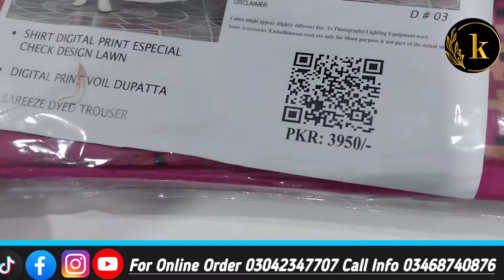Huge Mega Sale (Feb Sale) Upto 75% Discount On All Branches and Online Store of KBC